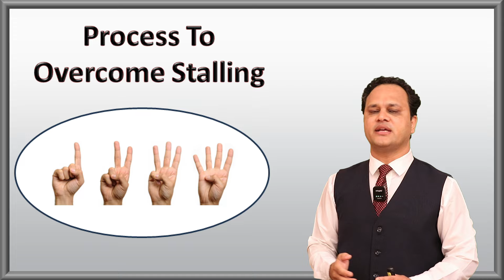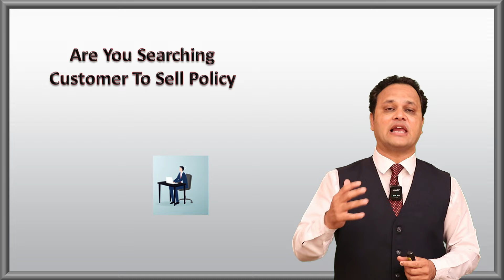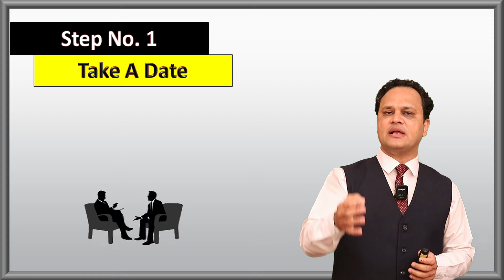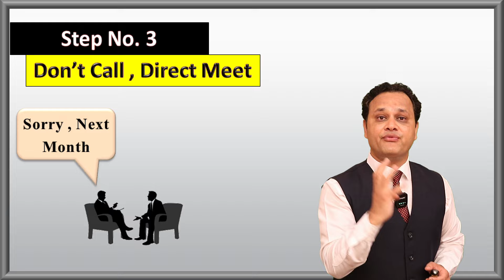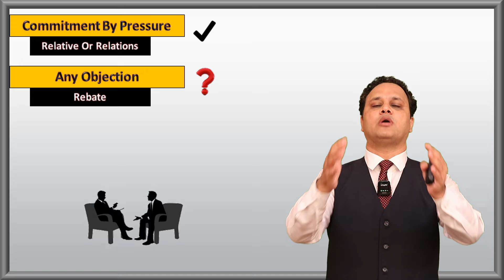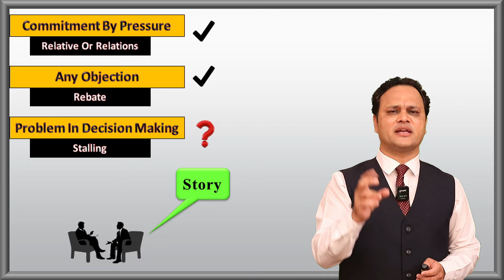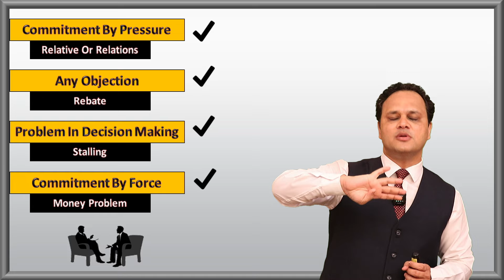Story To Get Policy In Follow Up ? | ग्राहक टाले तो ये कहानी सुना देना | Amit Jain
ग्राहक टाले तो ये कहानी सुना देना | Story To Get Policy In Follow Up ? | Amit Jain